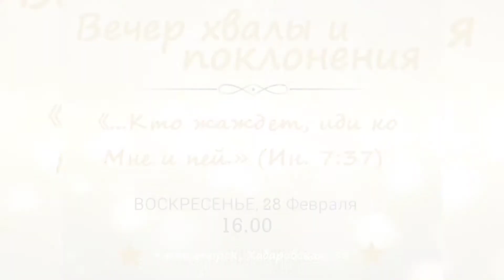Вечер Хвалы и поклонения. 28 февраля 2021г. Краматорск.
Христианские песни. Вечер Хвалы. Worship